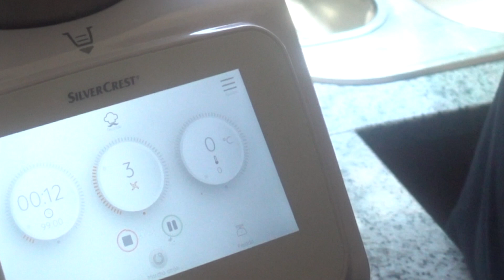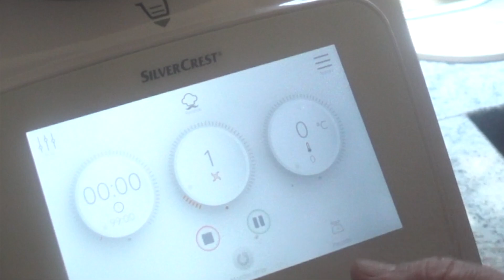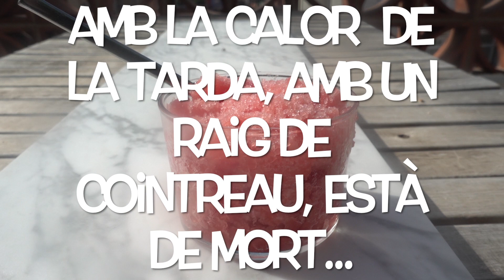Sorbet de síndria - watermelon ice cream - sorbete de sandía - Monsieur Cuisine Connect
Sorbet és un gelat que es caracteritza per no portar greixos.
Bàsicamnet porta fruita i sucre.
En aquesta recepta fem un sorbet de síndria.
Síndria, suc de llimona, aigua de coco i xarop de salce.
El sorbet no és tan sols un postre, el podem prendre entre plats per tal de netejar el paladar, el podem prendre a les 5 de la tarda mentre els anglesos prenen un te, el podem prendre a la llum de la lluna regat amb una mica de licor..
Aquesta recepta és molt fàcil però delicada, dons sempre que treballem amb productes congelats hem de vigilar de no malmetre les eines que fem servir.
1- Tallem la síndria a daus i la congelem.
2- Aboquem a l'olla del robot, la síndria congelada, el suc de llimona, l'aigua de coco i un poc d'edulcorant si creieu que la síndria no és prou dolça.
3- triturem amb molt de compte, fent pauses i remenant el contingut de l'olla per tal de que tot es trituri uniformament.
I ja ho tenim llest.
Si ho guardeu al congelador, heu de procurar anar remanant de tant en tant per tal de que no us quedi com un glaçó enorme.
A l'hora de prendrel, si hi afegiu un raig de licor tipus cointreau, o un licor d'avellanes. jo no em faig responsable.